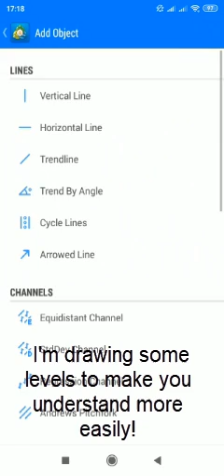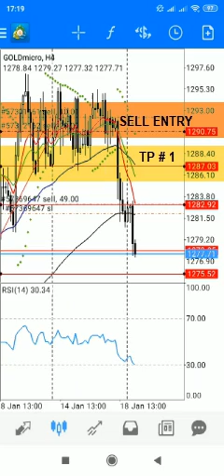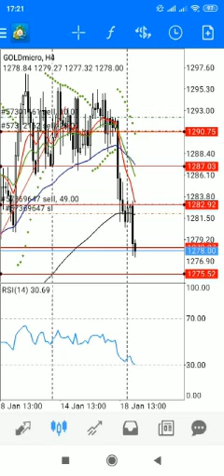How to Set Multiple TP Levels in Forex Trading?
How to Set Multiple TP Levels in Forex Trading? Hey guys, in this video, We will talk about, how can you Multiple TP Levels in Forex Trading? This is very easy and a great strategy to book more profit from your trades.

Must Watch:
How to cut half lot from your running trades in Forex?